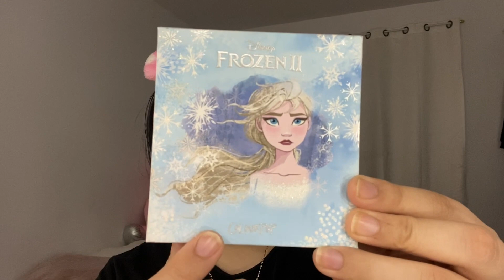HOW TO CREATE A COOL TONED MAKEUP🔹using the ELSA FROZEN II palette from COLOURPOP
Tutorial with the ELSA FROZEN II palette

Hellooo beauties! 🌸 I hope you are having a good day!
Here is another video, I hope you like it!

Feel free to tell me what I could improve ☺️

Products used:
-Serum: Ole Henriksen- truth serum
-Cream:  Ole Henriksen- C-Rush brightening double cream
-Eye cream: Ole Henriksen- banana bright eye cream
-Primers: Too faced- hangover & Fenty beauty- hydrating primer
-Pixi Brightening under eye
-Foundation: Fenty beauty hydrating foundation - 145
-Concealers: Born this way- multi use sculpting concealer in cream puff & Fenty Beauty concealer in 150
-Pixi hydrating milky mist
-Brows: Anastasia Beverly Hills- Dipbrow pomade in dark brown
-Glitter glue: Too faced
-Eyeliner: makeup 4 ever
-Mascara: Maybelline- Lash sensational curvitude
-Eye lashes: Ardell demi wispies
-Bronzer: Fenty Beauty cream bronzer- Amber & Tarte special edition bronzer and blush kit
-Blush: Fenty Beauty cream blush in Cool berry
-Powder: Charlotte Tilbury- Airbrush flawless finish in shade 1( fair)
-Highlight: Fenty Beauty killawatt foil highlight in Sand Castle
-Lip liner: Lise Watier
-Lips: Huda Beauty power bullet matte lipstick- graduation day & MAC lipstick ( the name of the colour washed off sorry beauties😱)
-Setting spray: Hangover 3 in one Replenishing primer & setting spray
-Brushes: morphe